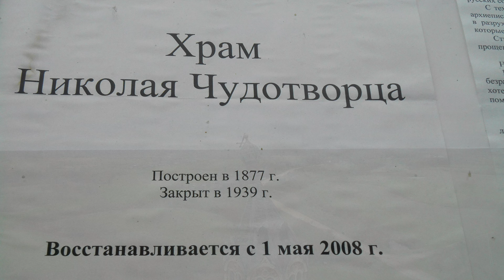Затерянные храмы России. Часть 2. Старицкий район.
Затерянные храмы России. Старицкий район.

По вечерам (Стихи Николая Рубцова, муз. Олега Назаренко, аранжировка Олега Скрипалёва. Ударные - Г.Овчаров, бас-гитара - Р.Ситнов, гитара - О.Назаренко, гусли - К. Сигитов, боян и вокал А. Зуев)

В этой части мы снова посетим Тверскую область, но уже Старицкий район.
Итак, вначале в деревню:
Гурьево-Воскресенское. Церковь Николая Чудотворца.
Энциклопедия «Тверская деревня. Старицкий район» сообщает, что село Гурьево упоминается в Писцовой книге Тверского уезда за 1539 – 1540 гг., письма Ивана Петровича Заболоцкого и Михаила Иванова сына Усова. (Писцовая книга описывает население и землевладения уезда). По-всей видимости, селение в это время носило название «Гурьево Меньшое».
В начале XVII в. в грамоте царя Алексея Михайловича, данной боярину князю Григорию Семеновичу Куракину, на купленную им вотчину у князя Ивана Андреевича Голицына деревня уже называется Гурьево-Воскресенское.
В церковной летописи есть сведения, что бывшая деревянная церковь с. Гурьево-Воскресенского сгорела в 1655 г. и на ее месте была построена новая деревянная церковь на средства помещика Нарышкина. Церковь из-за ветхости в 1762 г. была уничтожена. В 1877 г. на средства помещика Семена Даниловича Каврайского была построена каменная церковь во имя святителя Николая.
Живопись сделал старичанин Николай Васильевич Юрлов.
Это скорее всего типовой проект известного архитектора  К. А. Тона. По такому же проекту построены храмы Церковь Иверской иконы Божией Матери в п. Лыкошино Тверской области  и Церковь Петра и Павла в г. Любань и  кстати, Петропавловская церковь, также долгое время находилась в руинах, но была восстановлена в начале 2000 – х на деньги Октябрьской железной дороги.
Архитектор Константин Андреевич Тон, родился в Петербурге, в семье обрусевшего немца – ювелира. Разработал так называемый русско-византийский стиль храмового зодчества, который получил широкое распространение в правление Николая I. Среди наиболее известных построек  архитектора— храм Христа Спасителя и Большой Кремлёвский дворец.  Вот такие известные шедевры можно встретить в старицкой глубинке, но увы пока только в руинах. За храмом ухаживают, есть табличка о о том, что храм пытаются восстановить с 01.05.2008 года, однако, пока безуспешно. Рассмотрим строение:
К бесстолпному центрическому храму примыкают симметричные прямоугольные в плане апсида с востока и притвор со звонницей на втором ярусе с запада. Ярусная композиция основного объема состоит из двух разновеликих восьмериков и завершена шатром с луковичной главкой. В интерьере оригинально исполнено восьмидольное перекрытие храма с врезанными в лотки распалубками, необходимыми для усиления конструкций свода с широким световым отверстием по центру. Световой восьмерик также перекрыт лотковым сводом. Алтарная апсида и притвор перекрыты парусными сводами.
Далее село Ивановское (Ярильцево). Церковь Иоанна Предтечи.
Предтеченская церковь с. Ивановское-Ярильцево каменная, построена в 1779 г. на средства местного помещика Василия Федоровича Сухово-Кобылина, имеет два престола: главный - во имя Иоанна Предтечи, левый - во имя иконы Казанской Божьей Матери.
Симметричный относительно продольной оси храм представляет собой высокий восьмерик на четверике, к которому с востока примыкает продольно вытянутая апсида, а с запада трапезная и двухъярусная колокольня. Завершает восьмерик глухой восьмигранный барабан с небольшой луковичной главкой. Боковые фасады четверика и трапезной имеют по три арочных проема, оформленных плоскими лопатками с кистями в верхней части и профилированными архивольтами. Грани в основной, отделенной карнизом, части восьмерика оформлены парными угловыми пилястрами, а световые и ложные арочные окна обрамлены наличниками с фартуками.
Нижний ярус-четверик колокольни, декорированный вертикальным рустом, имеет ложные арки с боков и арочный вход с запада. Нижний полуярус верхнего яруса-четверика прорезан по сторонам света овальными окнами, а верхний — арочными проемами звона.
Храм был закрыт в 1935 году и использовался довольно долго как склад для зерна. Характер разрушений наводит на мысли о подрыве во время войны, но это не так. По рассказам местного жителя в 1972 году колхозникам для каких-то их местных нужд потребовались каменные блоки. Ничего лучше не придумали, как взять фундаментные блоки из-под церкви, в результате чего стена и обрушилась.   На данный момент храм относится к Перечню объектов исторического и культурного наследия федерального (общероссийского) значения  тем не менее, продолжает разрушаться.
Источники: Энциклопедия «Тверская деревня. Старицкий район». 2007 г.
Фотоматериалы
Марины Лавровой и Натальи Комовой